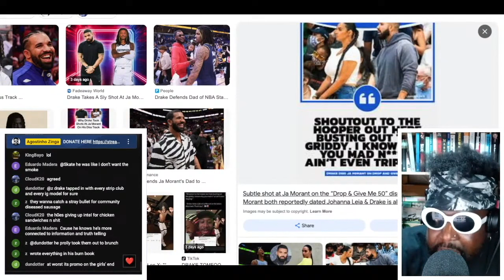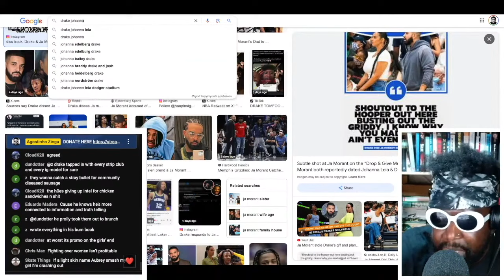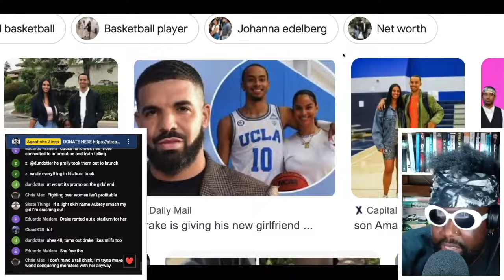Drake - Push Ups (REACTION)